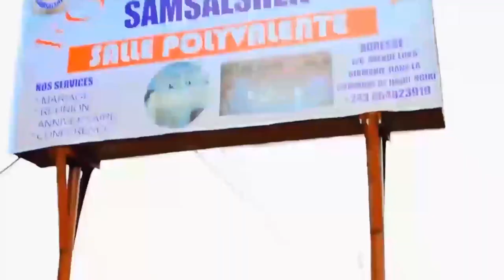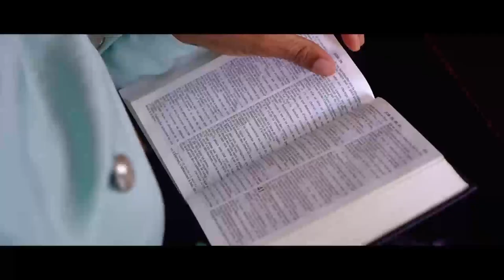CONFUSION :FAMILLE YA MAMAN MAKILA INCONSOLABLE,MAMAN OLIVE AKOTISI MBUTU MBUTU NA MATANGA